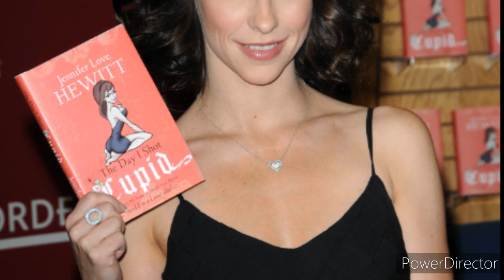The Beauty Of Jennifer Love Hewitt